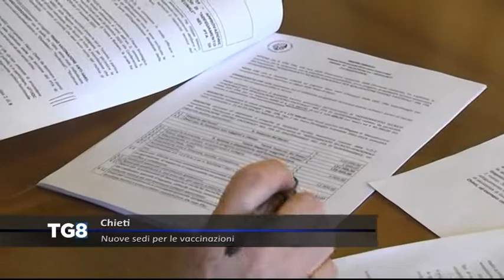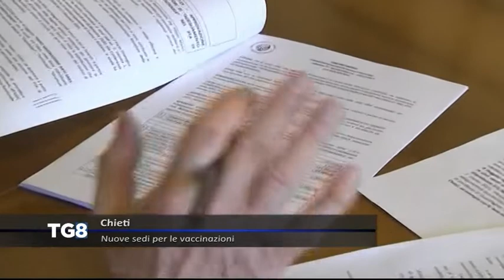LIVE Covid Chieti - Nuove sedi per le vaccinazioni